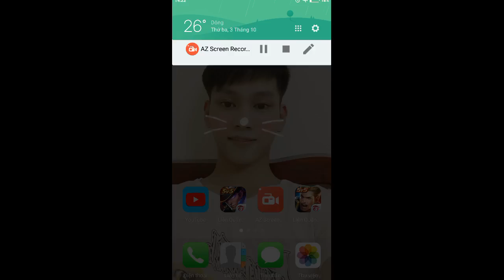[Gcaothu] Tiết lộ trang bị tăng sức mạnh gấp 2 lần cho Joker xạ thủ mạnh nhất Liên Quân Mobile